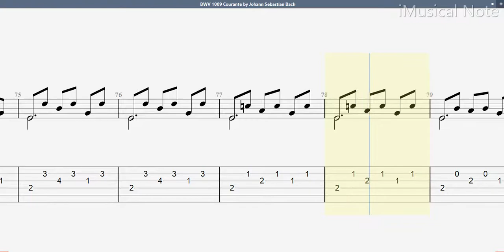Guitar TAB - J.S. Bach - BWV 1009 Courante (1685-1750) | Tutorial Sheet Lesson